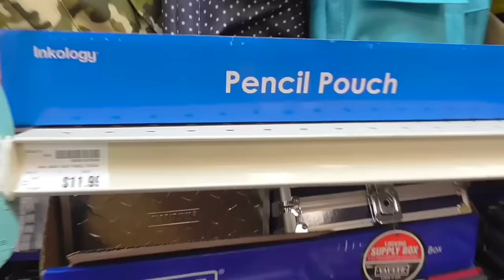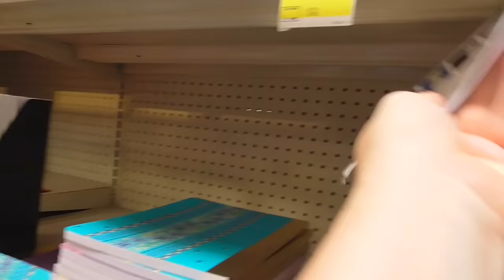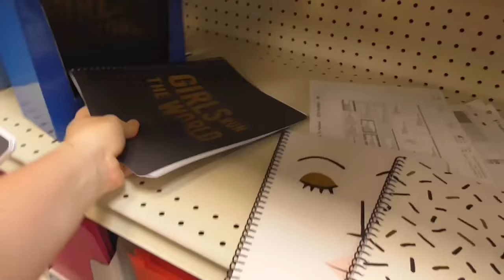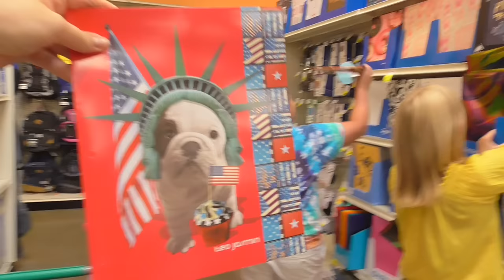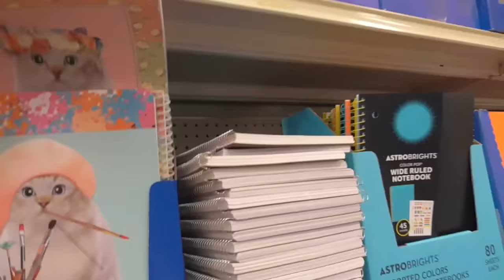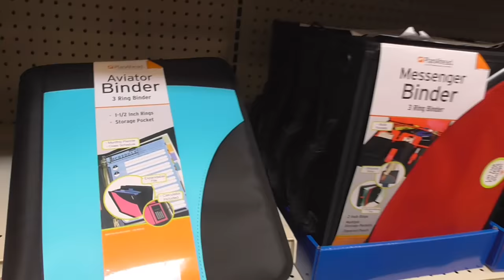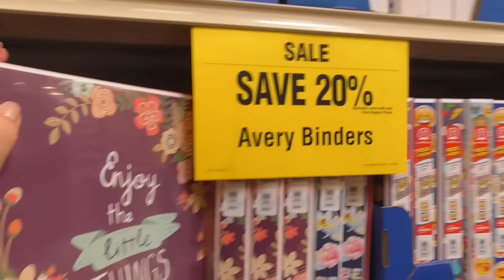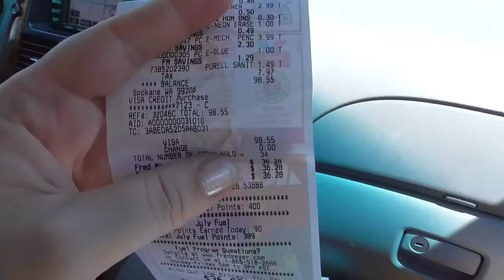Бэк ту скул в США / Покупаем самую крутую канцелярию в Америке! Покупки к школе по американски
Покупки к школе в американском магазине. Покупаем самую крутую американскую канцелярию в магазине Фредмайер. Back to School Бэк ту скул 2018 в Америке. Попали в канцелярский рай! Купили на 100 долларов! Самая красивая и крутая  канцелярия для школы! Подготовка к школе для многодетной семьи в Америке.

Наш канал о жизни в Америке. У нас вы найдете много интересных видео про американскаую школу, про покупки к школе, о шоппинге в Америке,  различные веселые челленджи, простые семейные влоги и все о жизни многодетной семьи в США или все об Америке.